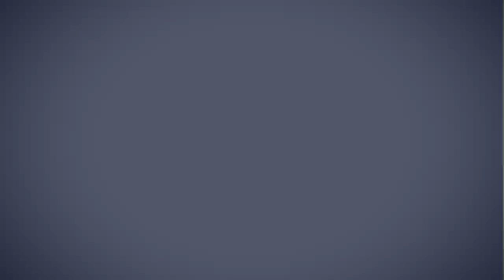NAVANTIA Bay of Cádiz Shipyard: 3D printing in Shipbuilding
Manufacturing and installation of ventilation duct louvers